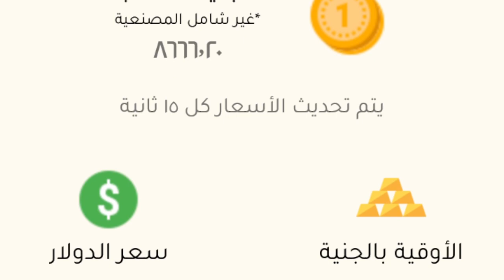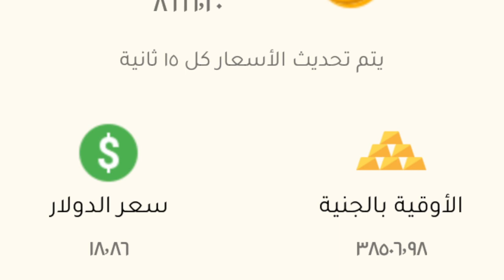سعر الذهب الثلاثاء 30 8 2022 و ارتفاع كبير جدااا